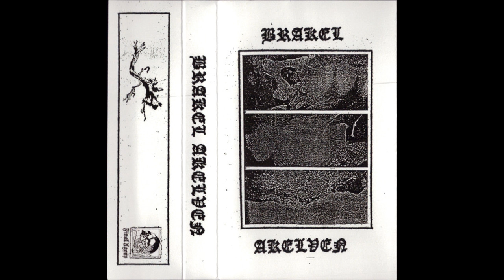Brakel (Belgium) - Akelven (Demo 2022)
Debut demo from this new putrid act of belgian lands.
Absolutely vile and degrading mixture between haunted Dark Ambient, demented and old school Raw Black Metal, and hateful Power Electronics.

Another excellent tape from the last batch of Final Agony Records. Copies still available.

Tracklist:
1  Le Chemin Trempé  00:00
2  Wanneer Dit Hoofd  03:21
3  Nooddrult  05:32
4  Le Soleil  08:24
5  Februarie  13:05
6  La Fontaine  16:32
7  Tranendeer  18:27
8  Le Cygne  21:56
9  Komt Nu De Tijd  24:28

Video will be deleted upon request.